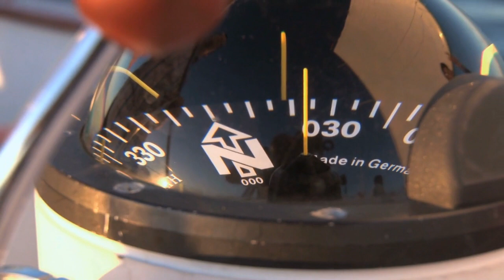CORRIDORS TO INFINITY. The amazing adventures of Alx Amp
This video is a mini rock opera. If you are an adventurous romantic with a love for sci-fi. Then this one's for you. Words and music written and performed by Alexander Marcus Pleske. All video imagery courtesy of Storyblocks.com